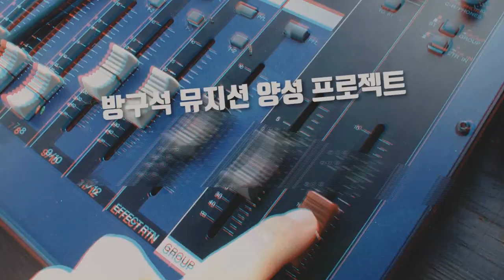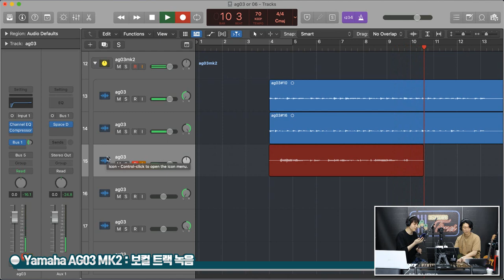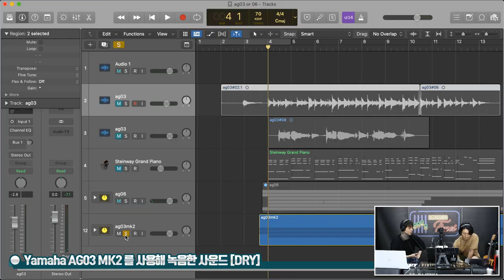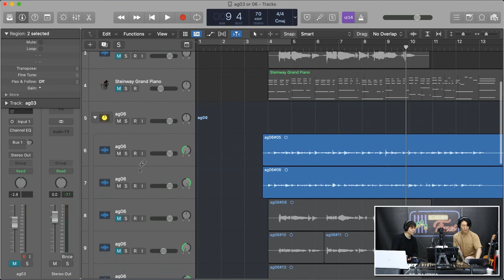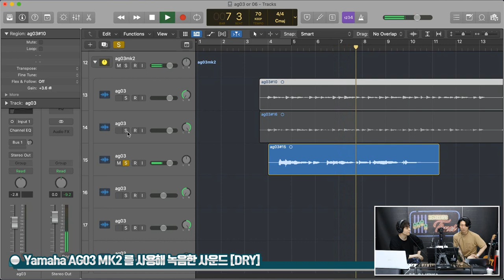[RecordingTimes 492회] Yamaha 오디오인터페이스 AG03 MK2 2편